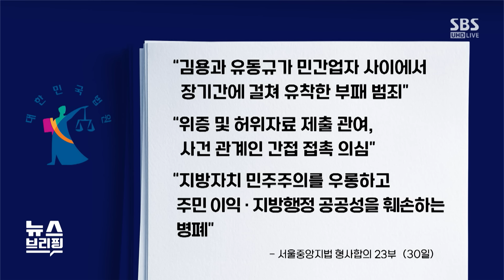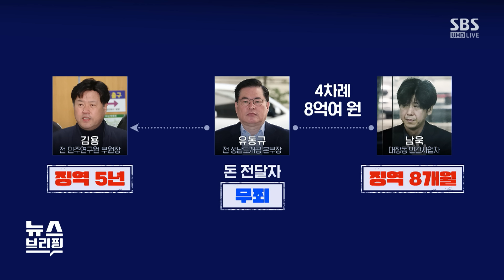불법자금 수수 때 김용, 이재명 캠프 총괄…사용처 수사 중 / SBS / 편상욱의 뉴스브리핑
● 김용 유죄…'대장동' 첫 선고

"김용 1심 , 대장동 관련 첫 재판이라는 점에서 의미 있어"
"재판부, 유동규 '단순 전달자' 판단해 무죄 선고"
"김용, 자금 수수 부인…사용처 수사 진척 어려워"